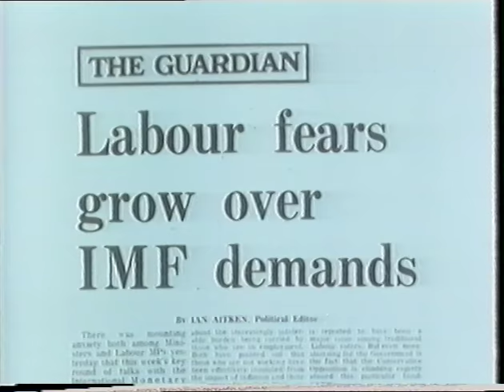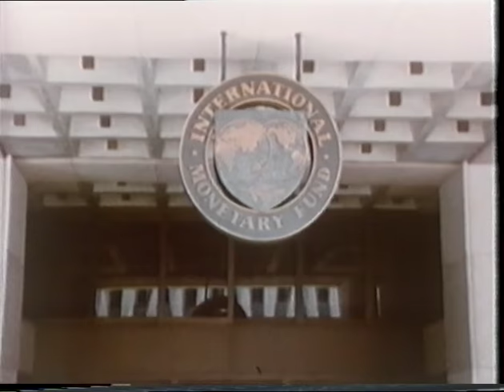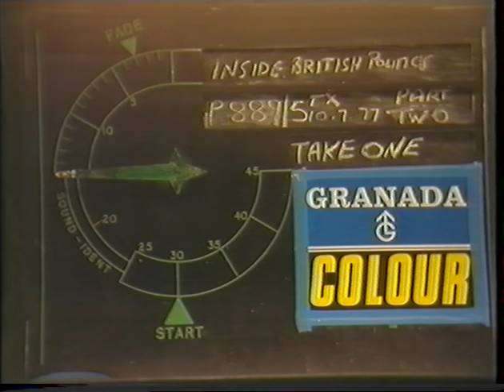The Cabinet in Conflict: Loan from the IMF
A reconstruction of the cabinet discussion over the 1976 loan from the IMF to the UK